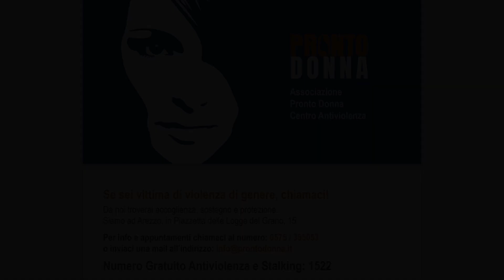Fattore D - Storie di Donne - Ospite Valeria Alvisi direttore Confesercenti Arezzo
Una trasmissione che mette in luce le storie delle donne, da chi rappresenta le istituzioni o ha un ruolo pubblico, alle storie più nascoste.
Eroine di tutti i giorni che si dividono tra carriera, famiglia e tempo libero.
Una trasmissione in collaborazione con il Centro anti violenza di Arezzo Pronto Donna.
Se ti senti in pericolo chiama il 1522